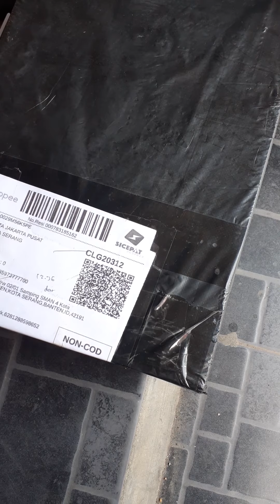Unboxing TOTOLINK N300RH - 300Mbps Long Range Wireless N Router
maap guys videonya tanpa edit2 lagi hehe

Interface: 4x 10/100Mbps LAN Ports, 1x 10/100Mbps WAN Port
Power Supply: 12V DC/1A
Antenna: 2x 11dBi detachable antennas
Passive PoE: WAN Port & LAN Port yang disebelah WAN Port
Button: RST/WPS Button
LED Indicators: Power, CPU, Wireless, WAN, 4x LAN